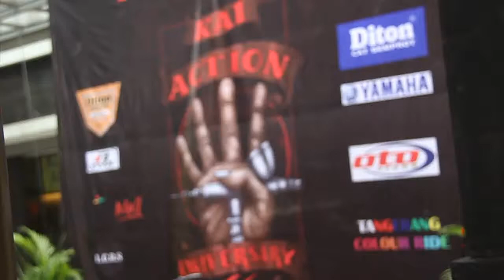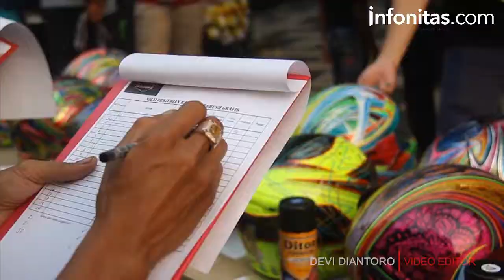Komunitas Airbrush Indonesia merayakan HUT ke 4.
Komunitas Airbrush Indonesia merayakan hari jadinya yang ke 4. Acara yang dilaksanakan di Food Arcade Tangcity Mall, Sabtu (19/8). Sambutan yang antusias oleh seluruh anggota komunitas, membuat acara semakin meriah. Rangkaian kegiatan yang digelar pun ada banyak, yakni ; battle helmet airbrush, battle motor paint , demoairbrush Harley Davidson dan Kontes Motor.